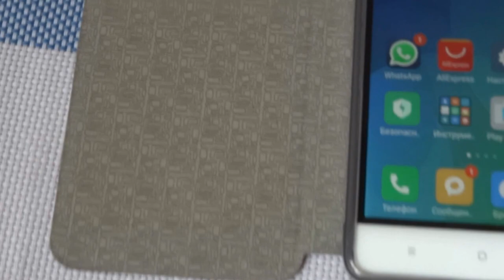Чехол книжка для Xiaomi Redmi 4 Pro (Stand Case For Xiaomi Redmi 4 Pro) обзор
Смотрите сериалы на сайте (Мобильные сериалы для андроид)